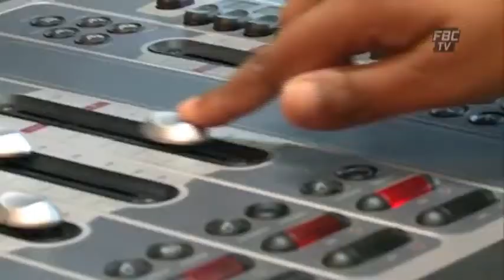FBC Break Samachar Darshan 27 4 15